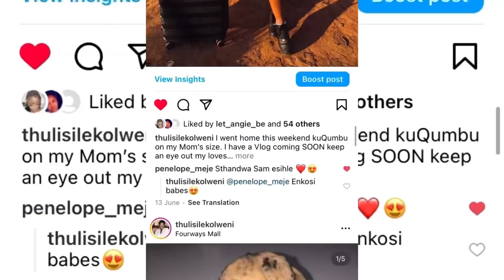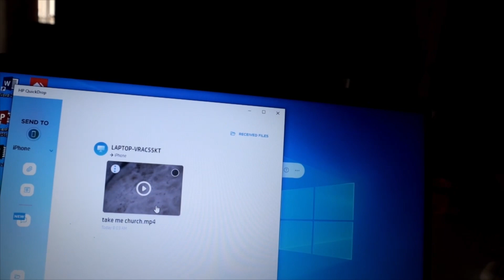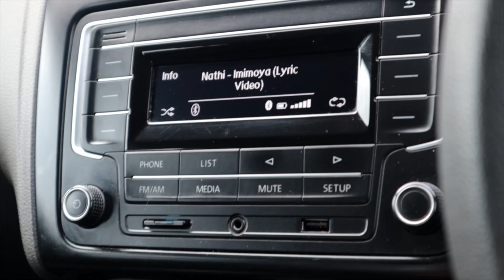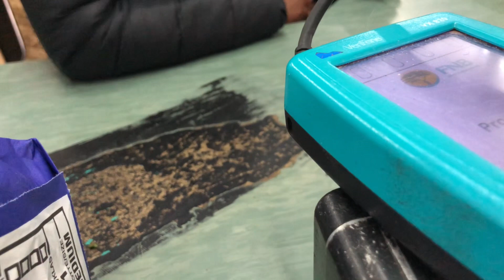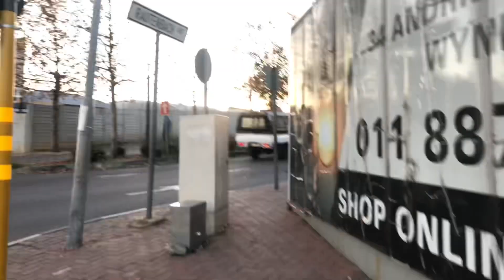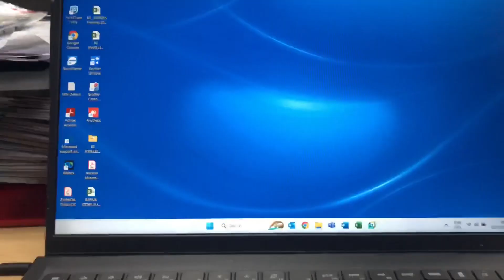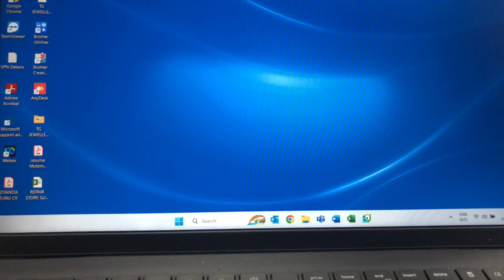weeklyvlog : A few days in my life|Thulisile Kolweni|South African YouTuber (maintenance) New pots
Today we are running errands with my lifetime partner 🥰. I also featured a day at work for you my loves as a new Corporate Girl. I hope you will love this vlog 😘.

Happy watching

Music used in this video :

Music: With You In The Morning, You were mine, Lay down beside you and She’s the moon

Thulisile Kolweni

South African YouTuber/ Blogger/Content Creator

Happy watchin